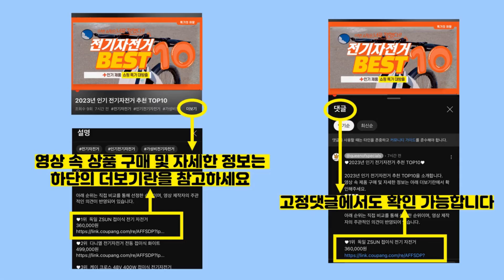2024년 가성비 미니우산 추천 TOP10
2024년 인기 미니우산 추천 TOP10을 소개합니다.

♥10위   MLB 뉴욕양키스 심플로고 3단 자동 우산  [  16,670원  ]

♥9위   오토바이 (고정케이블타이2P 증정) 미니 우산 방수 장마 배달 대행 빛반사 용품 기사 햇빛가리개 휴대폰 거치대 전동킥보드 전기자전거  [  1,090원  ]

♥8위   르블랑 초경량 접이식 자외선차단 암막 5단 우산 우양산 양산  [  9,860원  ]

♥7위   로랜텍 UV차단 원터치 3단 자동 우산  [  6,490원  ]

♥6위   (암막 자동 3단 우양산) 경량 자동 3단 양산 및 우산 겸용 양우산  [  13,960원  ]

♥5위   미치코런던 스몰모던 3단우산 055  [  9,500원  ]

♥4위   파라체이스 곡자 우드그립 전자동 3단우산  [  16,950원  ]

♥3위   초경량 암막 마카롱 5단 캡슐 우양산  [  8,900원  ]

♥2위   코멧 UV 99.9% 자외선(UV) 차단 초경량 5단 미니 우산 양산 겸용 + 커버포함  [  9,790원  ]

♥1위   두발로 암막 접이식 3단 자동 우산 양산  [  8,900원  ]